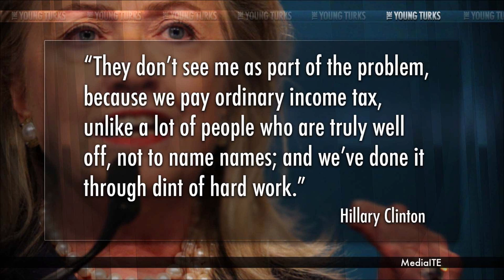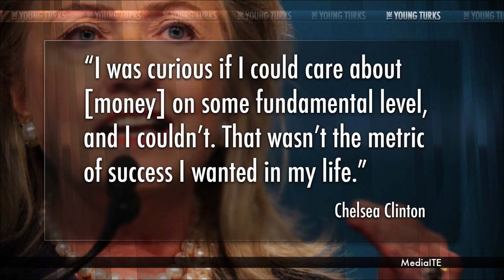Hillary Clinton Not 'Truly Well Off,' Says Hillary Clinton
"In an interview published by the Guardian on Sunday, former Secretary of State and presumed 2016 presidential candidate Hillary Clinton revisited the issue of her slightly-higher-than-average income by saying she wasn't 'truly well off.'

"The interviewer had asked how Clinton planned to speak to the resurgent issue of income inequality given her and her husband's significant fortune, much of which has been gleamed from book deals and speaking engagements." *

The Young Turks host Cenk Uygur breaks it down.